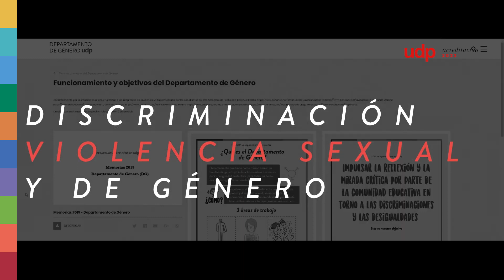Convivencia estudiantil UDP / Acreditación